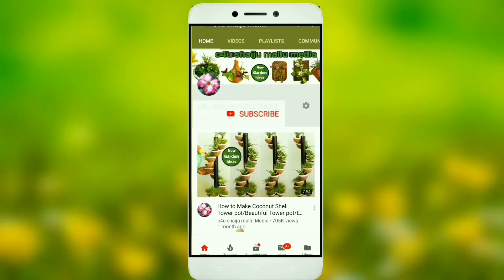How to Make Beautiful Hanging plant out of PVC pipe//New Method